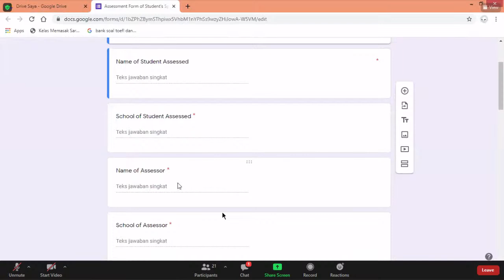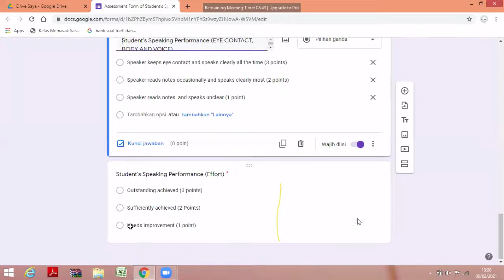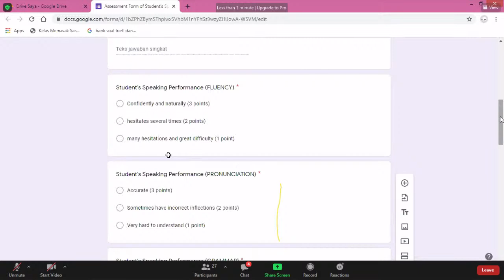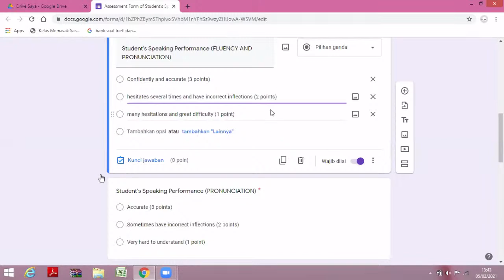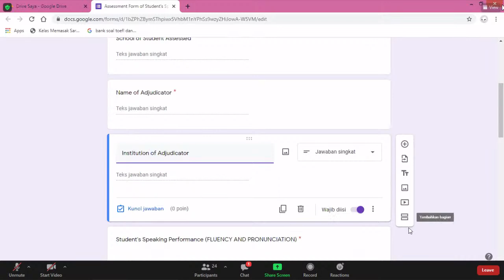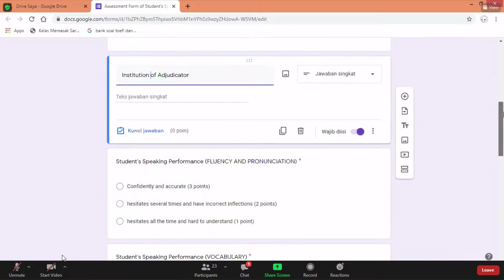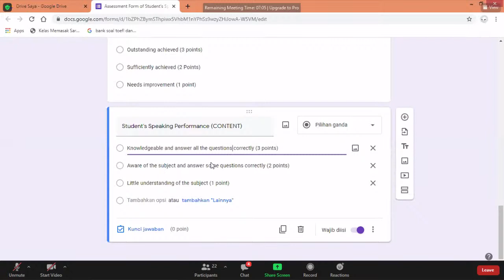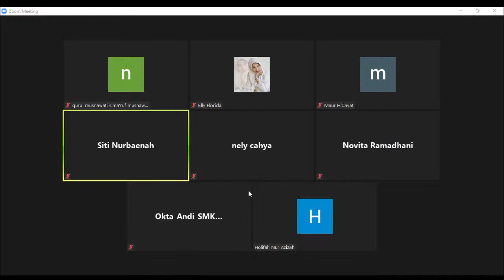Explanation and Description of Assessment of Tourism Promotion Vlog - Sibon Speak Up Program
Sibon is inviting you to a scheduled Zoom meeting.

Topic: Explanation and Description of Assessment of Tourism Promotion Vlog - Sibon Speak Up Program
Time: Feb 5, 2021 01:00 PM Jakarta

Passcode: s1b0n